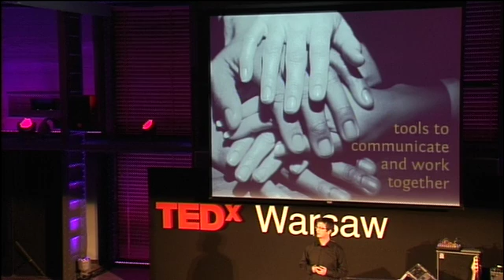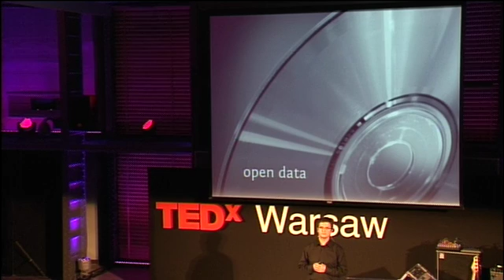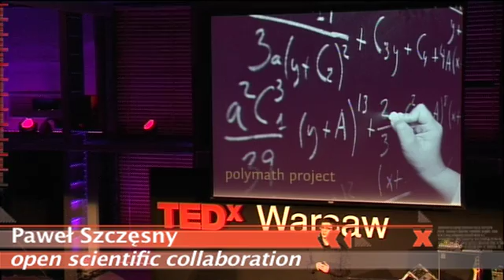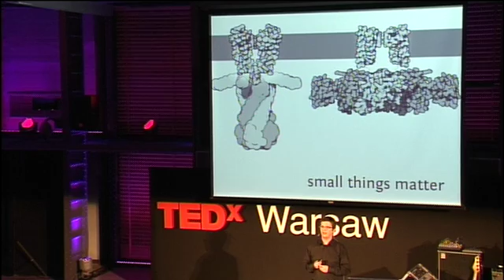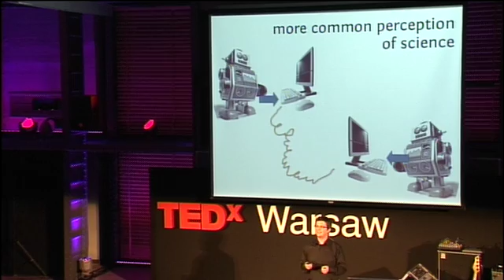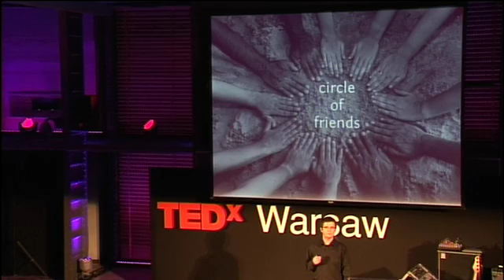TEDxWarsaw - Paweł Szczęsny - 3/5/10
Paweł Szczęsny conducts research in area of systems biology at Institute of Biochemistry and Biophysics PAS and teaches bioinformatics at Warsaw University. He is interested in the intersection of science and internet and has become one of the key people studying the Science 2.0″ phenomenon in Poland. In his free time he experiments with different approaches to research and scientific collaboration, such as science freelancing, science coworking and virtual contract research organizations.

Pawel's TEDxWarsaw talk dealt with the ideas behind open scientific collaboration.